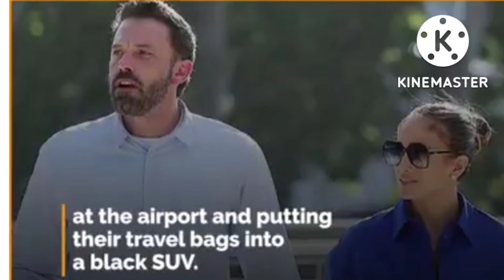Jennifer Lopez,Ben Affleck grace Malibu chili cook off with their stunning presence